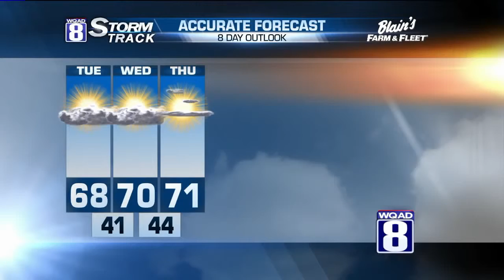StormTrack 8 Midday Forecast April 27, 2015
Bright sunshine will bring temperatures into the middle 60s this afternoon. Before we warm up too much, we've got another chilly night tonight. Lows will dip back into the 30s and 40s, but frosty conditions aren't likely after tonight.

Today will be completely sunny. We'll get to 65 this afternoon with a gentle breeze out of the north. Some patchy frost is possible by early Tuesday morning as temperatures dip into the middle 30s once again. However, after tonight, it doesn't appear we'll have much of an opportunity for frost...until possibly Fall!

We'll see highs in the upper 60s and lower 70s for the week with no rain chance until Sunday. Early next week looks potentially active with respect to thunderstorms. Some severe weather will be possible in the Southern Plains and up into the Midwest. Temperatures will warm into the 70s each day beginning Friday.